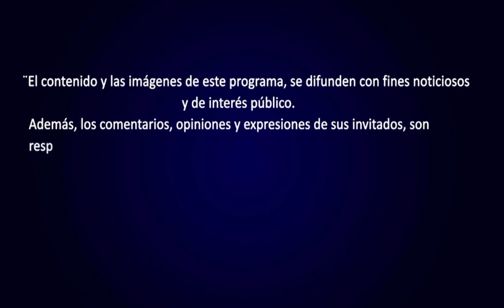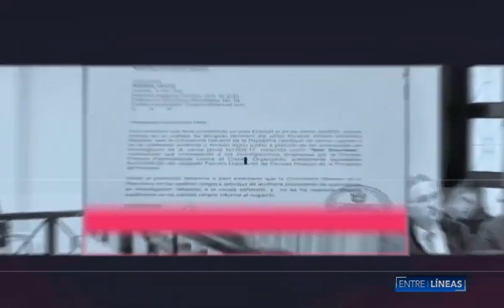ENTRE LÍNEAS: PROGRAMA DEL 11 DE JUNIO 2023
No te pierdas el análisis político del momento en el programa Entre Líneas.

ENTRE LÍNEAS
NEX NOTICIAS

✅ Ricardo Martinelli cuenta con una gran estructura y también tiene al TEAM RM 🏆

El pueblo quiere que VUELVA @rmartinelli